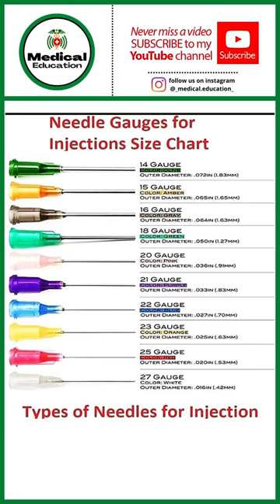Needle gauge for injection size